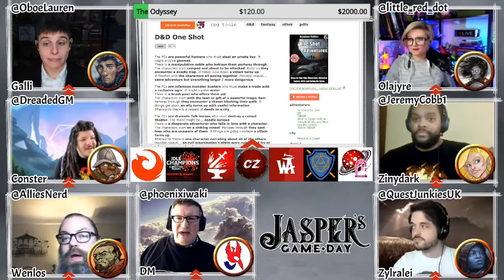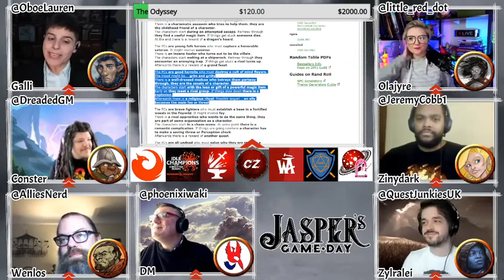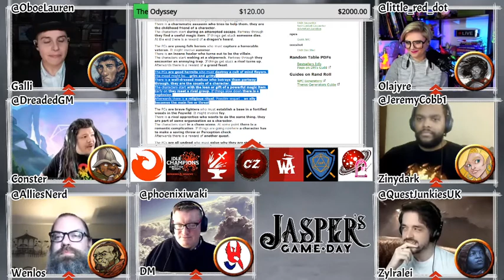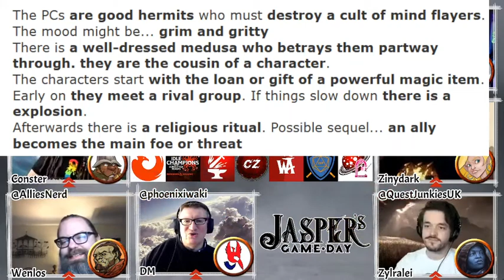One Shot Roulette #8 - Jasper's Game Day #1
Special Guests: Lauren Urban, Little Red Dot, Jeremy Cobb (Three Black Halflings), Josh (DreadedGM), Cyle (PlayNerAllies) & Patch (QuestJunkiesUK)